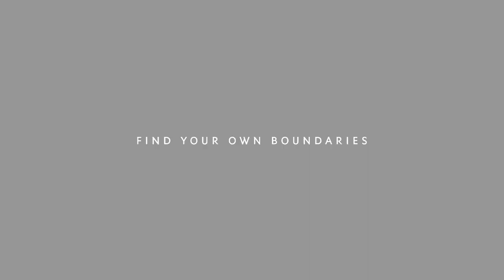Yves Saint Laurent | Push The Boundaries Rita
Meet Rita

The boundary‑shaking gamer with no sense of the word "compromise" in her vocabulary for the 8th episode of Push The Boundaries.

Her passion for gaming drove her to challenge the status quo by pushing the boundaries of a world dominated by male players, where she's found her calling as an e‑sports commentator.

Living by her rules, Rita keeps this promise to herself, "Unapologetically, I will keep moving forward and breaking down barriers…Always push the boundaries."